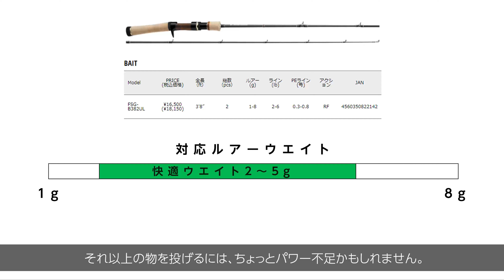【レビュー】MajorCraft Finetail FSG-B382UL【インプレ】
今回はメジャークラフト　ファインテール　FSG-B382ULのレビュー動画になります。

UDグラスを使用したブランクスはとても柔らかくしなやかで、ショートロッドですが軽いルアーが投げやすくできています。

反面、5g以上のルアーだとパワー不足で、ちょっと投げにくい感じがしますね。

私がよく行く、上・源流域などの川幅が狭く、段差の多いエリアで活躍してくれそうです。

ブログにも紹介記事を書きましたので、よかったらご覧ください。

●タックル
ロッド：MajorCraft Finetail FSG-B382UL
リール：ダイワ　アルファス Air ストリームカスタム
ライン：VARIVAS スーパートラウトアドバンス ベイトフィネスPE X4 0.6号
ルアー：BUXスプーン3.0g　他